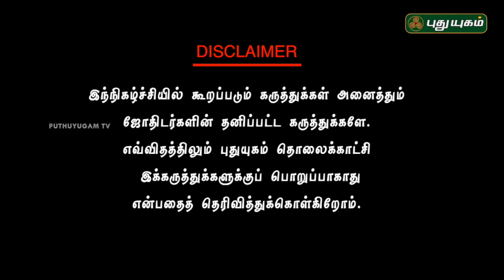ராசிக்கல் நிபுணர் Dr.பூஷண்ஜி பழனியப்பன்பன் | Neram Nalla Neram | 14/10/2018 | PuthuyugamTV